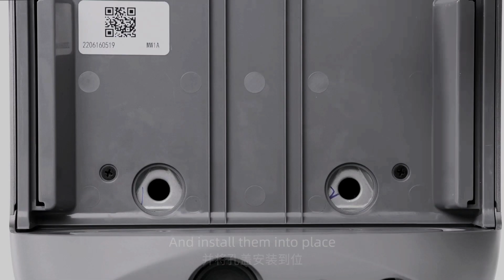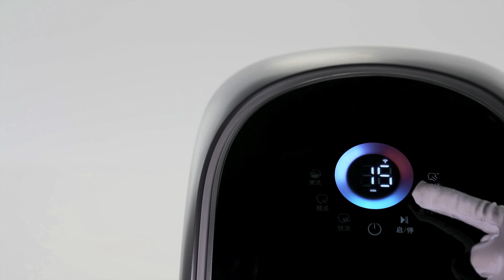daily neaty Undergarment Washer-dryer Water Tank Version Unboxing【ENG&CHI SUB】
In this video, you may find out how to install and the features of each program.